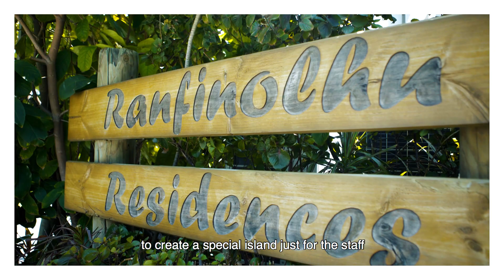Episode Three: Rangali Breaking Ground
Rangali Island is synonymous as a trailblazer in the Maldives, is one of the first internationally managed luxury brands in the country, it has been instrumental in shaping the tourism industry throughout its 20 years.

Did you know ConradMaldivesRangaliIsland was the first in the Maldives to launch water villas set on stilts, or the first in the country purposely to core into the island to build a wine cellar two meters underground?

See what makes Rangali Island so magically unique in this trailblazing episode.